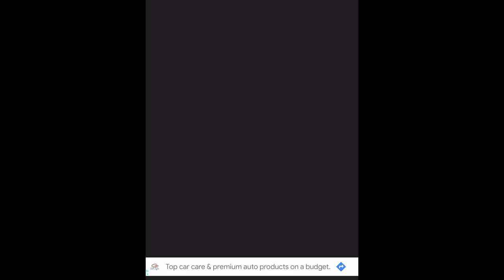Can You Beat Today’s Color Switch Level of the Day?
Join the fun every day with our Color Switch Level of the Day! Watch us tackle today's challenge—can you beat it? Play now and prove your skills!

The game is FREE to play—click the About link below to start your adventure today!

Music: Phoenix Mode by the creator of Color Switch David Reichelt